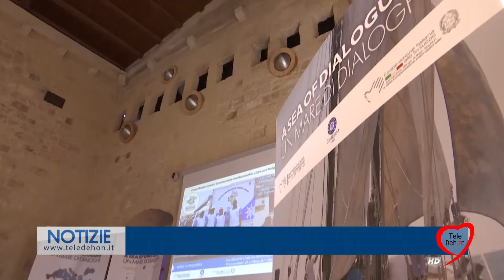L'EVENTO A TRICASE: UN MARE DI DIALOGHI